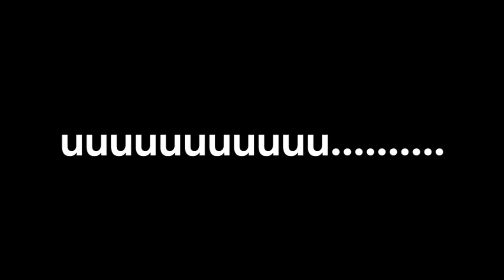Rusuh Seru Kasih Makan Rusa Rame2, Shock Ketemu Kuda nil Pertama Kalinya GEDE BANGET GILSS!!!!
13 members of the family are also Youtube Content Creators with their own channels (Total of 14 channels)